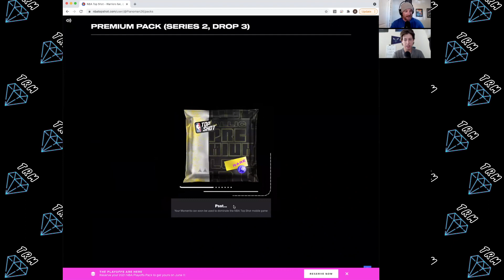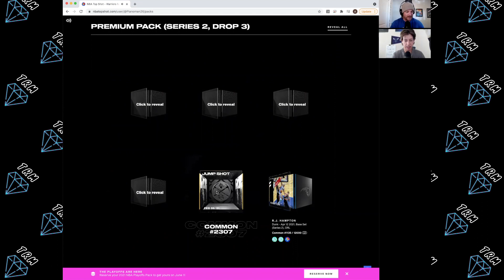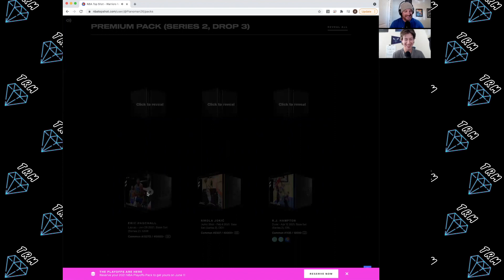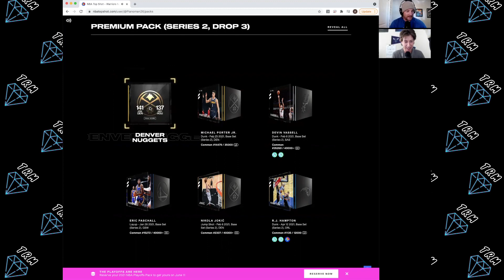NBA Top Shot Rare Pack Opening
Welcome to The Rare Moment!

Today, AG is opening up a Rare Premium Pack from today's drop! The pack was only $24, a throwback to Series 1, and there was roughly 5,300 packs available. Let's see what AG pulls!

AG's Top Shot Username: Pianoman26
Cole's Top Shot Username: ProfessorAce